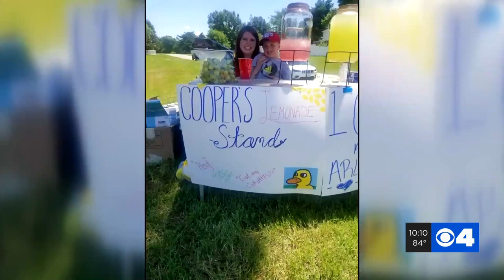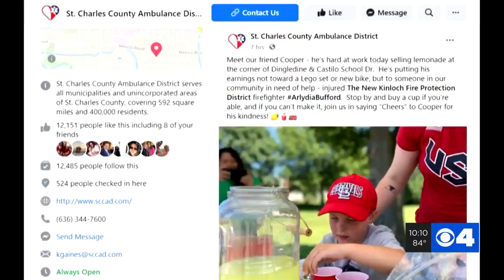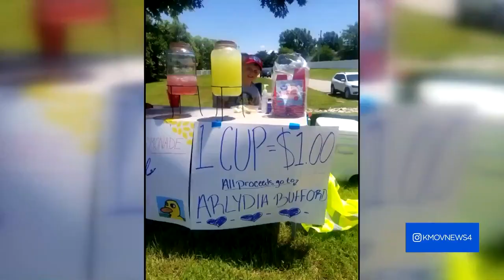5-year-old uses lemonade stand to raise money for firefighter shot at Applebee's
A five-year-old St. Peters boy saw a devastating tragedy and decided he wanted to do something to help. Cooper Boyer and his family were heartbroken to learn about the deadly shooting at Applebee’s Monday night.